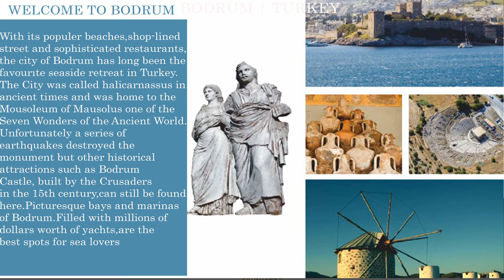North Side Property | Luxury Villa in Bodrum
BODRUM | TURKEY

EACH OF WHICH IS UNIQUE FROM EACH OTHER
THE LAST 2 VILLAS NUMBER 2 | NUMBER 4

BODRUM CRUISE PORT NEIGHBOR 5 PRIVATE DETACHED VILLAS
The KOCAGA Evleri II project is located in the central Kumbahçe district of Bodrum and consists of 5 detached villas with private pools built on an area of 4000 m2.
The project, which dominates the view of Bodrum Castle, Kos Island and Kara Island, is being built with the highest construction quality and material…
These exclusive villas .
 The Ship's Dock is available ,It is becoming a unique address for residential owners with yachts.

RUSSIA
ПОСЛЕДНИЕ 2 ВИЛЛЫ НОМЕР 2 | НОМЕР 4
КРУИЗНЫЙ ПОРТ БОДРУМА СОСЕДСТВУЕТ С 5 ОТДЕЛЬНЫМИ ВИЛЛАМИ
Здравствуйте,
Проект "дома КОКАГИ II" состоит из 5 отдельных вилл с собственным бассейном, расположенных в Центральном районе Кумбахче Бодрума и построенных на площади 4000 м2.
Доминируя над видом на замок Бодрум, остров Кос и Черный остров, проект построен с высочайшим качеством строительства и материалами.
Эти элитные виллы, опять же, становятся уникальным адресом для владельцев жилья, у которых есть лодки, благодаря тому, что они расположены над причалом для стыковки судов и паромов как внутри страны, так и за рубежом.

GERMANY
BODRUM CRUISE PORT: 5 PRIVATE FREISTEHENDE VILLEN
DIE LETZTEN 2 VILLEN NUMMER 2 / NUMMER 4
Hallo da.,
Das Projekt KOCAGA Houses II befindet sich im zentralen kumbahçe-Gebiet von Bodrum und besteht aus 5 freistehenden Villen mit privatem Pool auf einer Fläche von 4000 m2.
Bodrum Castle, Kos Island and Black Island landscape dominating the project is built with the most superior construction quality and material.
Diese exklusiven Villen werden wieder zu einer einzigartigen Adresse für Hausbesitzer mit einem Boot, da sie auch über dem Dock des Schiffes liegen, wo Schiffe und Fähren im In-und Ausland durchgeführt werden.

SPANISH
BODRUM CRUISE PORT NEIGHBOR 5 VILLAS PRIVADAS
INDEPENDIENTES
LAS ÚLTIMAS 2 VILLAS NÚMERO 2 / NÚMERO 4
El proyecto KOCAGA Houses II se encuentra en el distrito central de Kumbahce de Bodrum y consta de 5 villas independientes con una piscina privada construida en un área de 4000 m2
El proyecto, que domina la vista del Castillo de Bodrum, la isla de Kos y la isla de Kara, se está construyendo con la más alta calidad de construcción y materiales.
Estas villas exclusivas, una vez más, se están convirtiendo en una dirección única para los propietarios residenciales que tienen un barco debido al hecho de que se encuentran encima del muelle de atraque de barcos donde se llevan a cabo los servicios nacionales e internacionales de barcos y transbordadores.